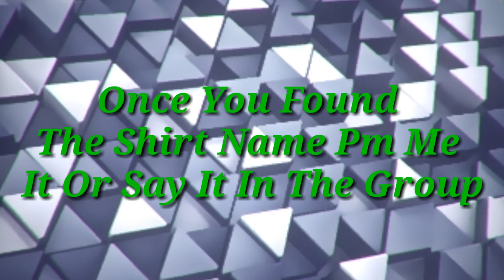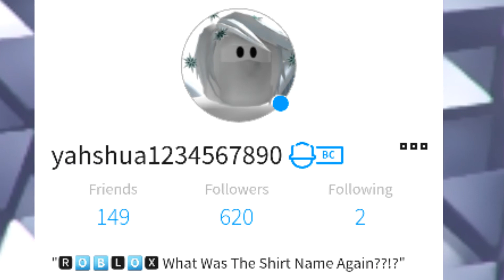HOW TO GET FREE ROBUX JUNE 2018